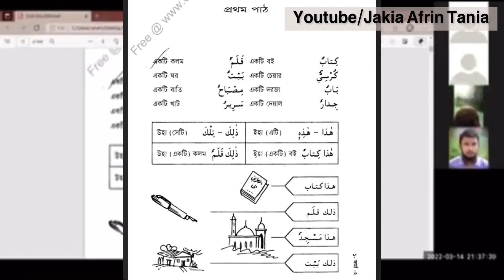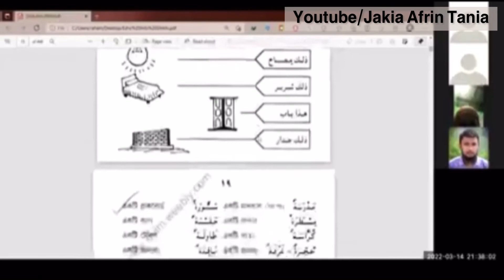[পর্ব-০১]বই: এসো আরবি শিখি। প্রথম খন্ড 🎤 উস্তায আব্দুল হাসিব হাফিযাহুল্লাহ ।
বই : এসো আরবি শিখি । প্রথম খন্ড (পর্ব ০১)
উস্তায আব্দুল হাসিব হাফিযাহুল্লাহ ।

𖣔 আরবি যেকোন শব্দ যখন আমরা পড়ব তখন তানভীন দিয়ে পড়ব । সাধারণ নিয়ম হচ্ছে দুই পেশ দিয়ে পড়ব । যেকোন শব্দ । তাহলে আমরা কিতাবু না বলে কিতাবুন বলব , ক্বলামুন বলব । আর যখনই আপনি একটা শব্দকে তানভীন দিবেন  দুই পেশ দিয়ে পড়বেন তখন অর্থ করার সময় অটোমেটিক একটি কথা যোগ করতে হবে । তাই দেখেন কিতাবুন একটি বই ,ক্বলামুন একটি কলম ।
আরবি ভাষায় শব্দগুলো দুই প্রকার । ১) পুরুষ শব্দ ২)মহিলা শব্দ । কোন শব্দ পুরুষ আর কোন শব্দ মহিলা এটা জেনে নেয়ার সহজ উপায় হচ্ছে.. শব্দের শেষে গোল তা থাকলে সেটা হচ্ছে মহিলা শব্দ,আর শব্দের শেষে গোল তা না থাকলে সেটা হচ্ছে পুরুষ শব্দ।